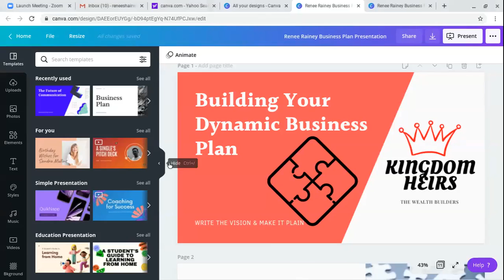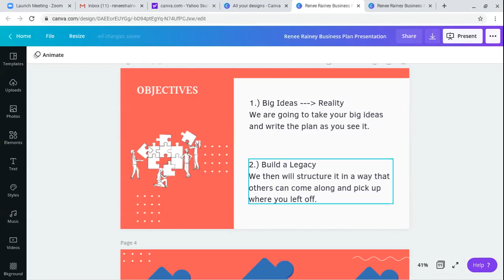Building Your Dynamic Business Plan Sneak Peek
Check out a snippet of Renee Rainey's 'Building Your Dynamic Business Plan' class from this past weekend!

Are you looking to start a business or just started one but don't have a business plan yet? to book your class today!

Classes every Saturday @ 10am EST.

Board game: Heirs
Passcode: 1234

Link to book